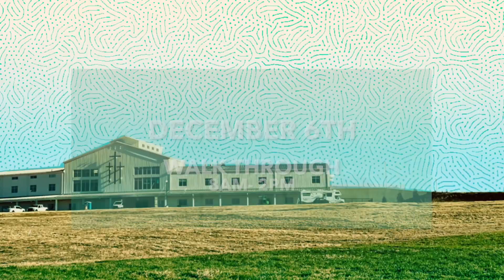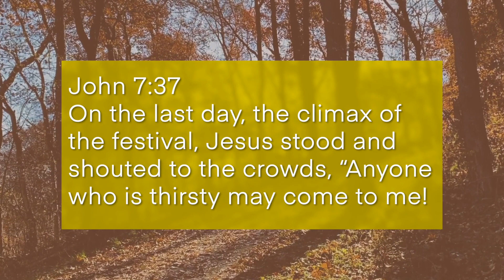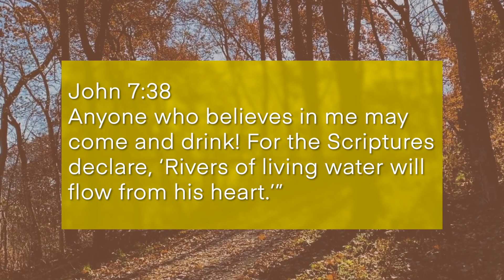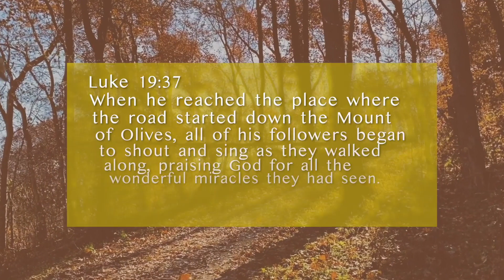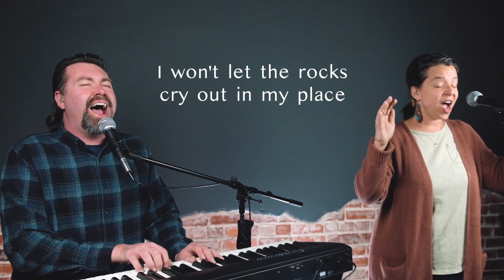The Gratitude Cycle